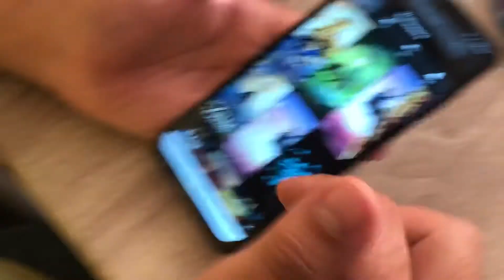The Chicken Wouldn’t COOK!!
I've made pasta many times before. I've never cooked chicken at the same time and chicken has never taken so long to cook. Big shout out to my hubby for letting me joke around with him. He's a great guy and I'm very in love with him.